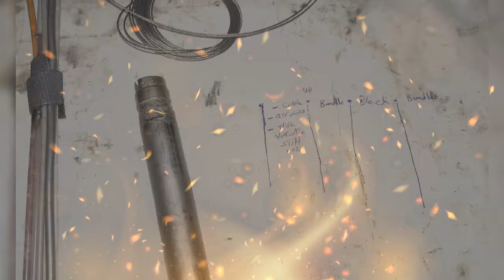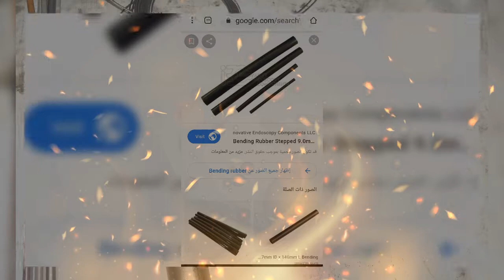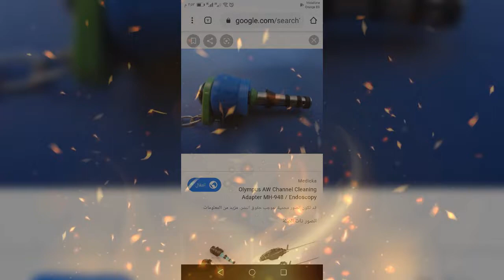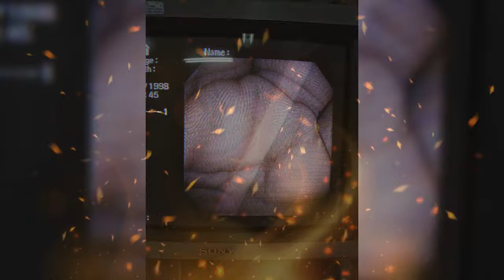إصلاحات المناظير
How to maintenance endoscopy